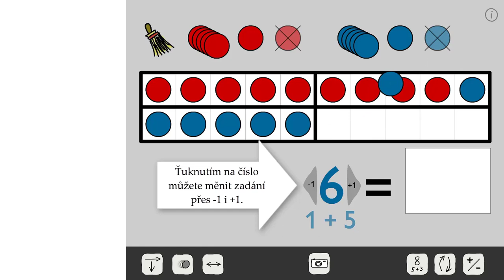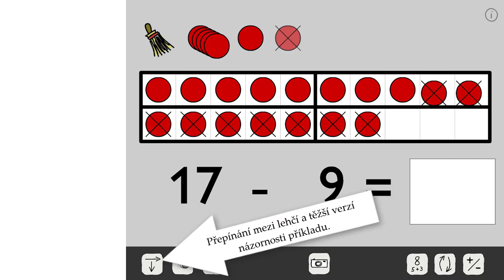Zwanzigerfeld -sčítání a odčítání do 20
Appka slouží k výuce sčítání (addition) a odčítání (subtraction) v oboru celých čísel do 20.

Příklady jsou znázorněné čísly i kolečky v rámečcích. Kolečka jsou uspořádaný do rámečků po pěti - děti mají i vizuální kontrolu a mohou si je spočítat podobně jako prsty.

Při sčítání jsou oba sčítance odlišné barveně a při odčítání mají kolečka stejnou barvu a menšitel je znázorněn přeškrtnutím. I zde tak děti vidí, kolik je kolečkem celkem (menšenec) a kolik se jich odečítá (menšitel).

Přechod přes desítku

Při sčítání i odčítání s přechodem přes desítku lze zapnout pro začátečníky pomocníka, který ukáže rozklad čísla. U zkušenějších lze tuto nápovědu vypnout. Správný výsledek zapsaný číselně je skrytý bílým čtvercem, se kterým se dá pohnout mimo výsledek.

Testováno na: iOS 12

Cena: 0,49 Eur